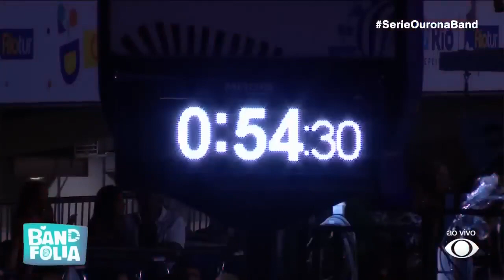Unidos do Porto da Pedra 2023 (Desfile Completo/Band Folia)